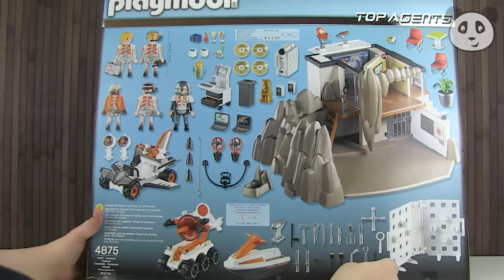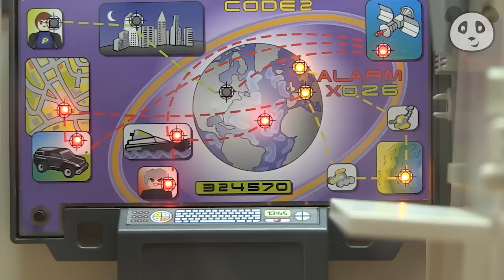⭕ PLAYMOBIL Top Agents Hauptquartier mit Alarmanlage - Spielzeug Ausgepackt und Angespielt - Pandido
Liebe Eltern, dieses Video enthält absolut kinderfreundliche Kinderfilme und ist für Kinder ab 4 Jahren geeignet. Viel Spaß beim Anschauen.

Das Top Agents Hauptquartier mit Alarmanlage ist ein riesiges Spielset und bietet Platz für viele Agenten-Abenteuer! Mit geheimer Kommandozentrale, fünf Spielfiguren, sowie drei Fahrzeugen!

Viel Spaß:)
Schau Dir auch unsere anderen Videos mit Spielzeugen an: